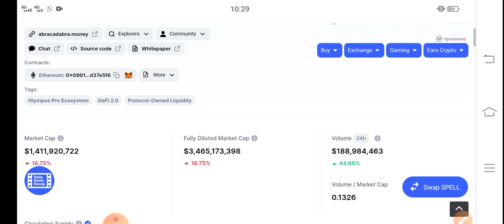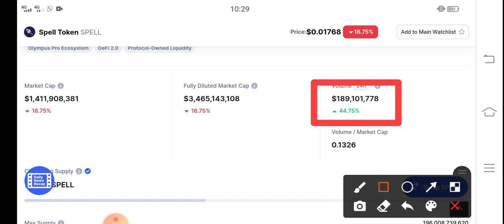Spell BIG DUMP Alert || Spell Token Price Prediction & News Today! Spell Today News